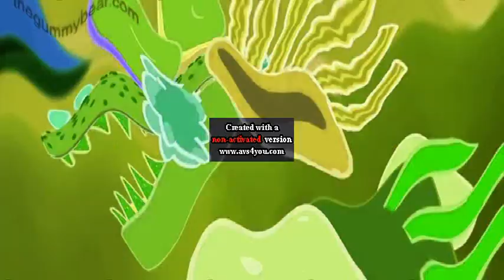All right! in the Description now!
Description 1: GUMMY vs  REAL FOOD   Gummy Ninja   Gummibär   The Gummy Bear Crying

(xxxxxxxxxxxxxxx) Jon Gandee's Videos. This is (avs version).